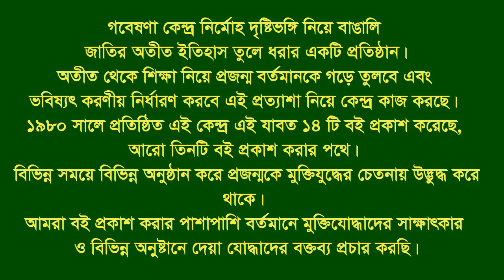Sultan Ahmed Kusumpuri MP * Late.Patiya. CTG. Organizer & F F. Narrated by relatives & F Fighters.